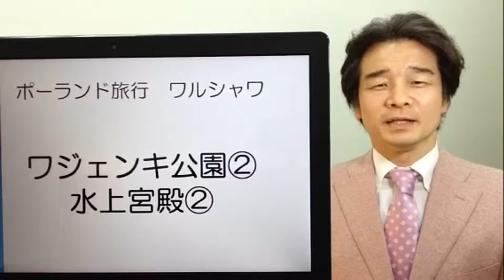ポーランド旅行 ワルシャワ観光 ワジェンキ宮殿②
ポーランド旅行、ワルシャワ観光はお任せください。豊富な経験と確かな手配。世界中の街角へお客様だけのツアーをご提案！
ハルカゼツアーでは世界中のどこへでも、市街地の観光から秘境探検まであらゆるネットワークを駆使してご要望を満たす以上のツアーを企画、ご提案いたします。
弊社の豊富な経験と確かな手配、圧倒的な知識と最新情報でお客様のご満足いただけるオーダーメイドツアーでご出発。もちろんご旅行中は24時間対応です。